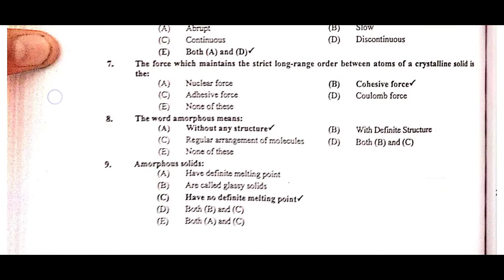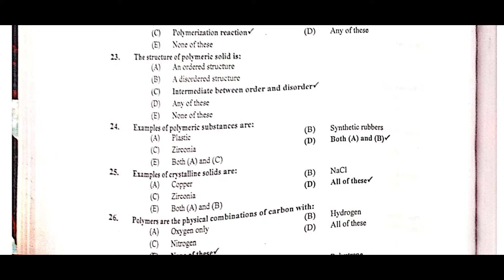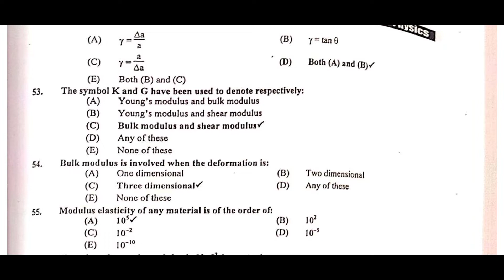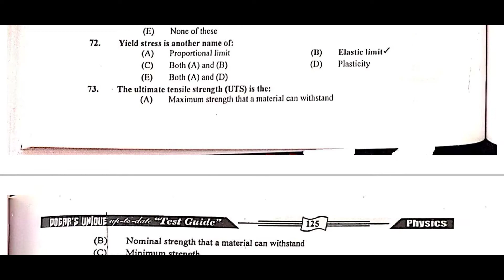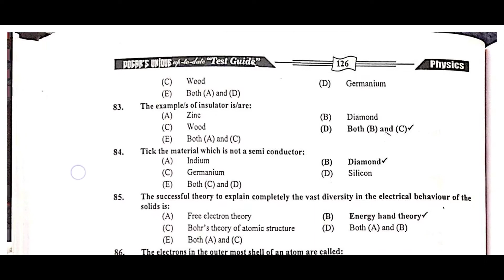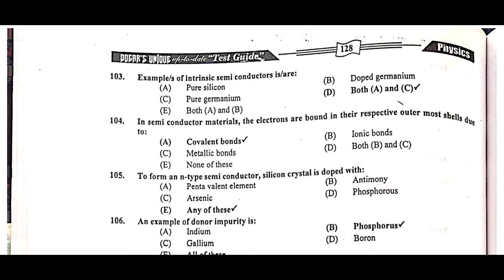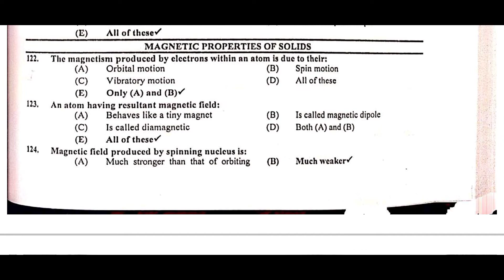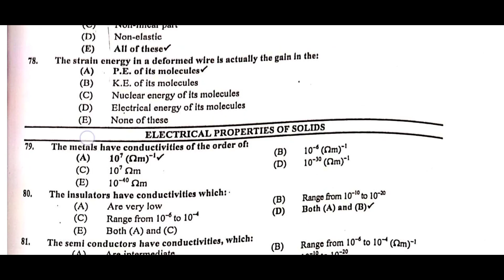Solved MCQs of Solid State Physics||PPSC FPSC physics lecturer preparation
Solved MCQs of solid state physics
MCQs of classification of solid
FPSC physics lecturer preparations
questions:
MCQs of physics lecturer preparation
FPSC physics lecturer
DPSC physics test preparation
solid state physics MCQs solved
MCQs of classifications of solids
MCQs of mechanical properties of solids
MCQs of electrical properties of solid
MCQs of superconductors
MCQs of superconductor semicirctory conductor
magnetic properties of solid
FPSC test preparation for physcis lecturer
ppsc physics lecturer test preparation